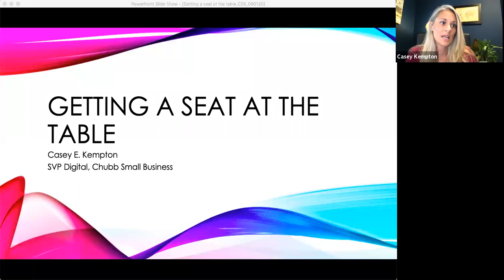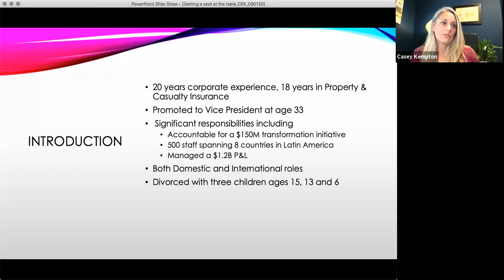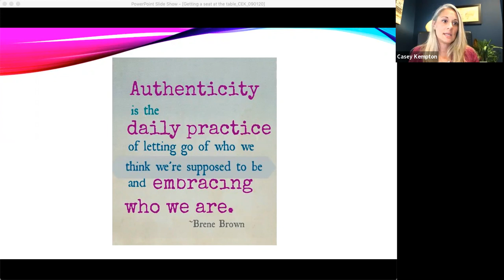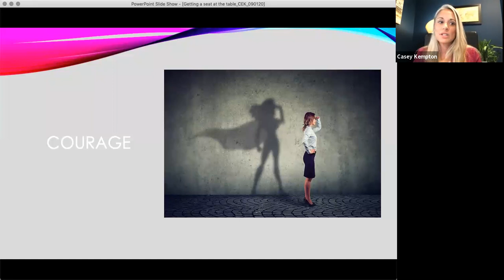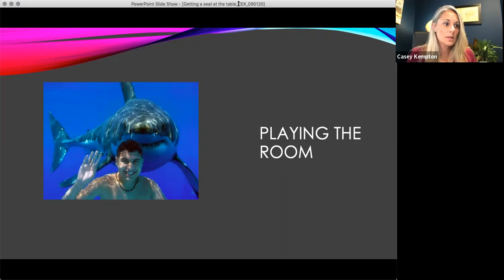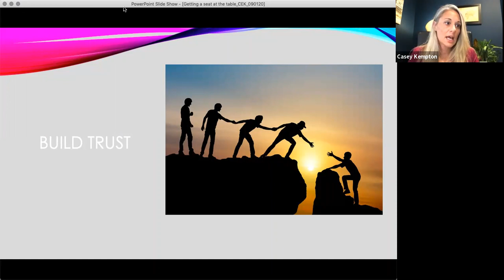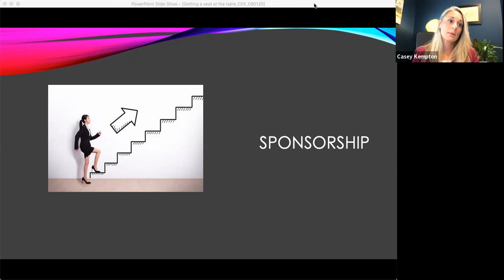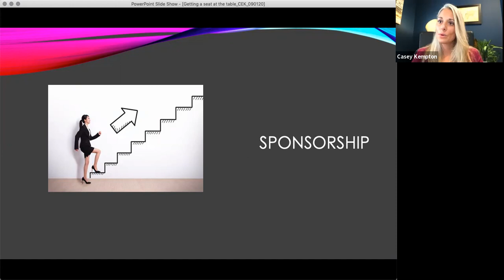Lunch and Learn: Getting a Seat At The Table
Casey Kempton of North America Commercial Lines  will share knowledge and advice on how she fearlessly climbed the corporate ladder!

With 20 years of experience, Casey Kempton is a visionary leader in the insurance industry. Join us for a virtual lunch and learn where she’ll share anecdotes, knowledge and advice on how she fearlessly climbed the corporate ladder to reach VP level at the age of 33. Casey will discuss the 5 critical lessons she has learned working for Fortune 500 companies at an executive level. And will particularly address the gender-specific hurdles women are confronted with, touching on her own experiences to offer perspective and support to the NAWBO NYC women.

Takeaways

How to conquer the gender biases in corporate environments
The crucial characteristics that women can equip themselves with to gain support from executives and peers alike
How to build a mindset that cultivates leadership qualities and invites ascension in the organization